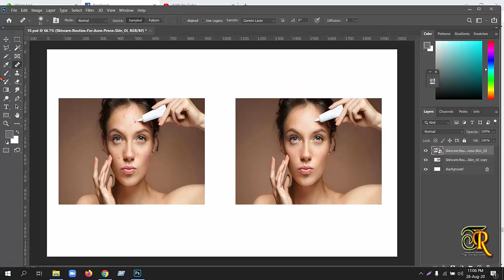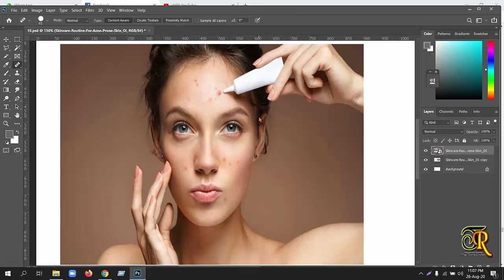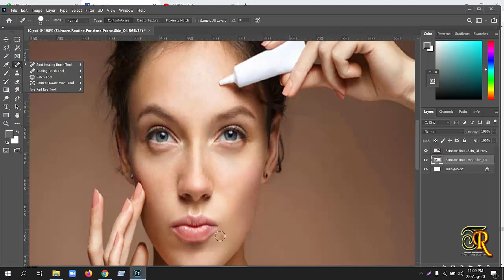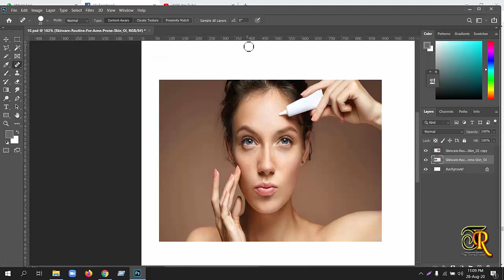ফটোশপ বাংলা টিউটোরিয়াল (Basic To Advance ) পর্ব - ৭ | Technical Robin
ফটোশপ বাংলা টিউটোরিয়াল ( Basic To Advance ) পর্ব - ৬ | Technical Robin

হ্যালো viewers ,
ধন্যবাদ সবাইকে !